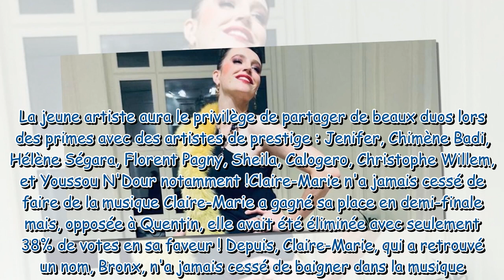Star Academy : vous ne reconnaitrez jamais cette ancienne demi-finaliste de l'émission, elle a total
Star Academy : vous ne reconnaitrez jamais cette ancienne demi-finaliste de l'émission, elle a totalement changé de look !